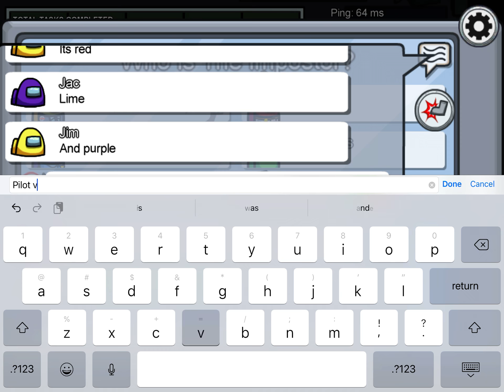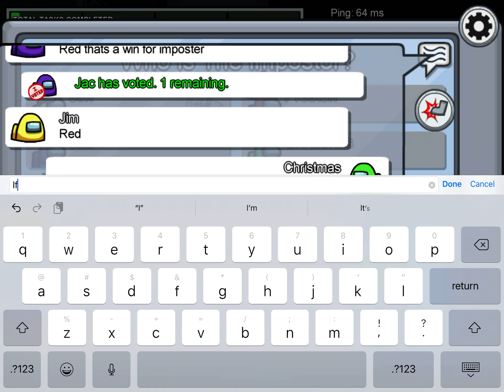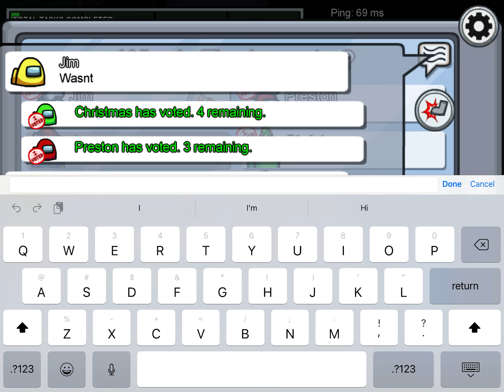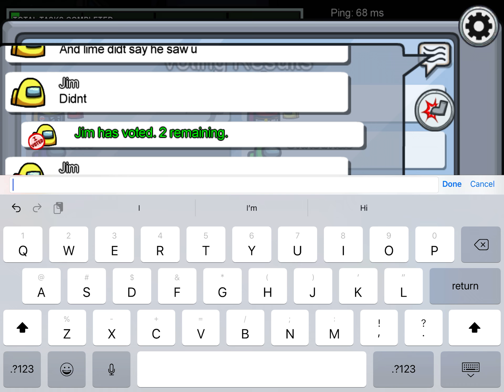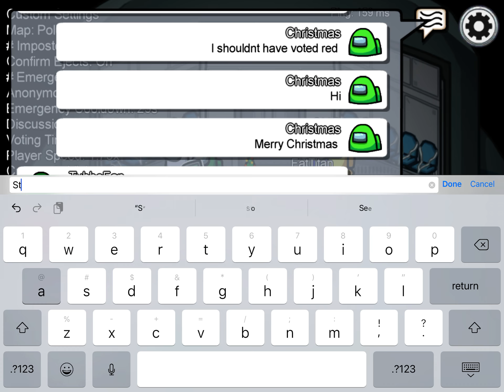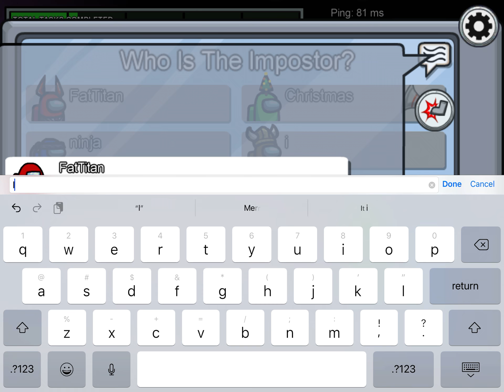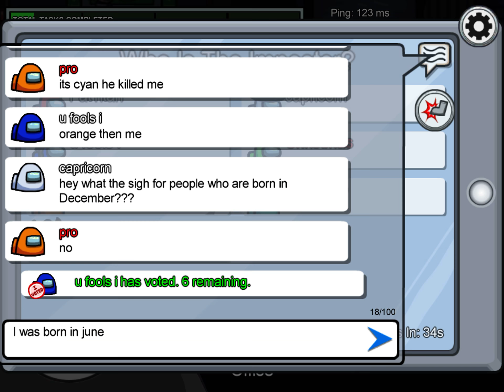Adventures in among us 31